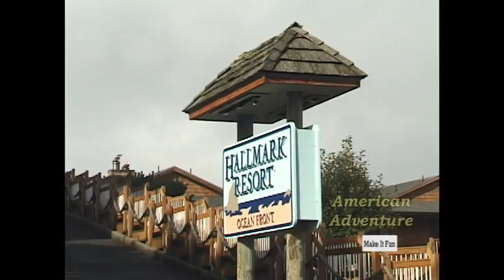Happy Thoughts Tuesday: Cannon Beach (2:18)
In this Happy Thoughts Tuesday video sit back, relax and we'll bring our favorite Oregon beach to you.